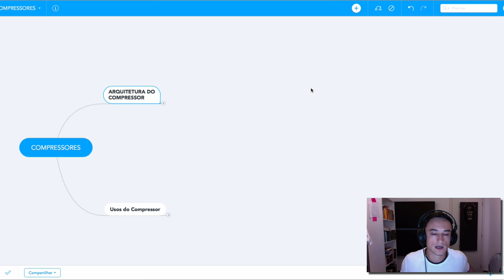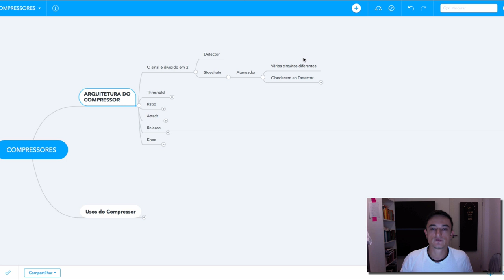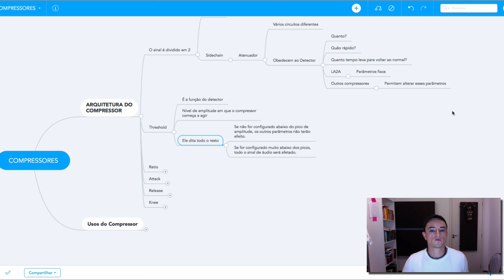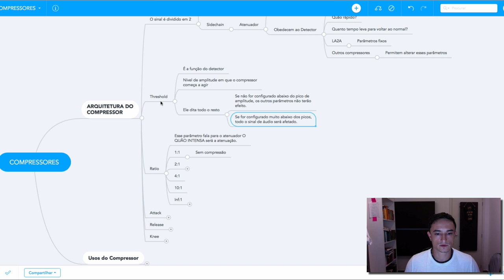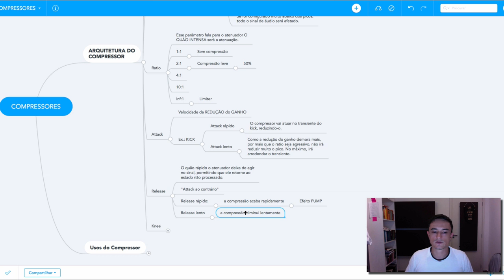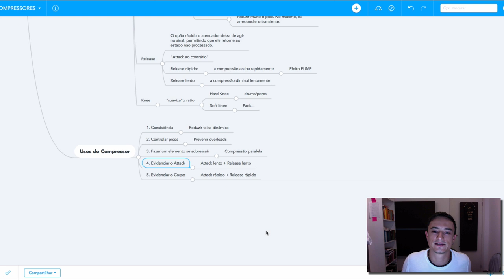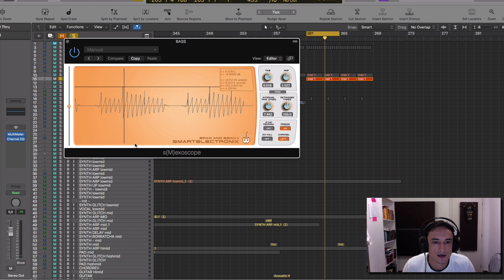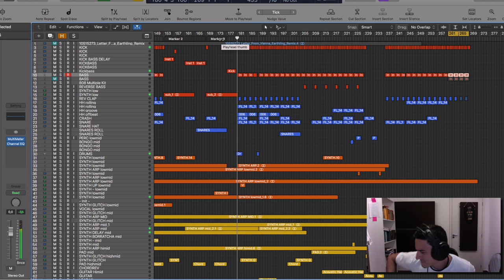Tudo que você queria Saber sobre Compressores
Nessa aula, você vai entender tudo sobre compressores. Se quiser da o próximo passo, no PME-Club tem o curso mais completo e avançado sobre compressores que você vai encontrar na internet!